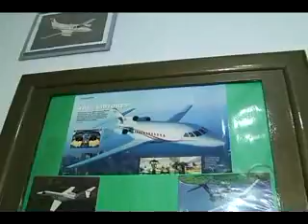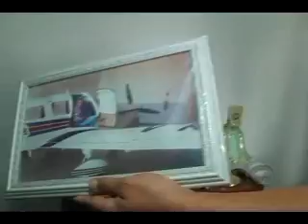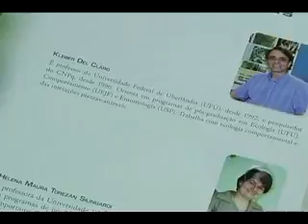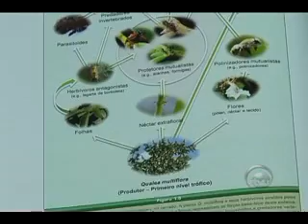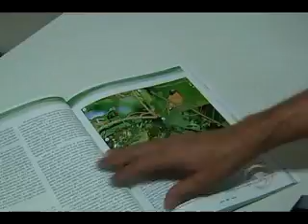111011 Circuito Universitário pronto